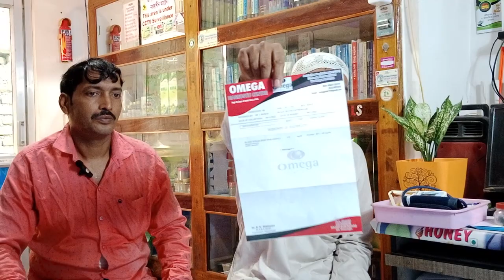ইনাকে ভিক্ষা করেও ওষুধ খাওয়ার পরামর্শ দিয়েছিলেন ডাক্তারবাবু। কিন্তু আমাদের কাছে চিকিৎসা করার পর??